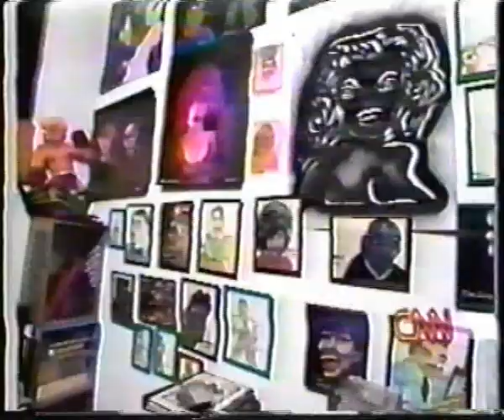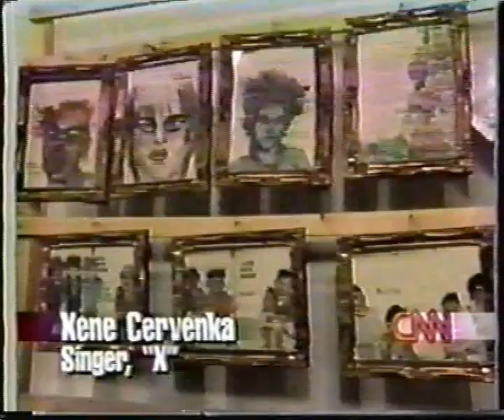The Screamers - Tomata Du Plenty CNN spotlight from Jan. 1999 & rare footage of vertigo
Does anyone know sth about this vertigo footage?
On the spotlight you can see Tomata One year before his death.